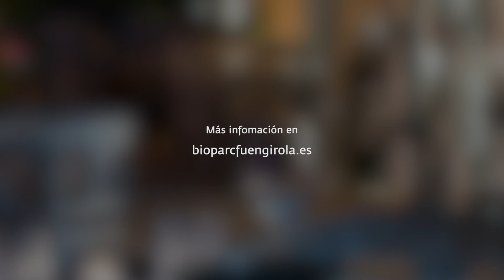Segunda edición de las cenas de la chef en Bioparc Fuengirola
La inauguración de las noches en la selva trae consigo un obsequio para los paladares más intrépidos. Se trata de tres menús originales de la reconocida Chef Lara Roguez con el que Bioparc Fuengirola quiere agasajar y festejar el verano con los pases anuales un año más, al mismo tiempo, con todas aquellas personas que deseen darse un capricho en este excepcional verano 2021.

Los menús, que se pueden disfrutar en las conocidas Cenas de la Chef, están compuestos por tres servicios más el aperitivo. En cada uno de los menús y de sus platos, los ingredientes son variados, atrevidos y frescos, resultando una armonía holística extraordinaria.

Los menús son: Menú de carne con Pitu Caleya (pollo a la asturiana); Menú con Lomo de Merluza y Menú Vegetarianao.